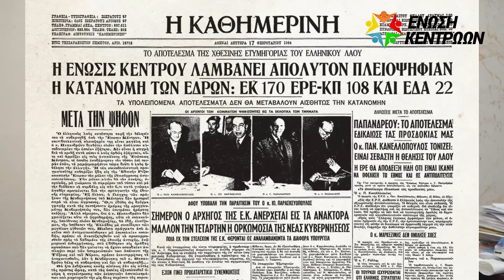Η εξάπλωση της ΕΝΩΣΗΣ ΚΕΝΤΡΩΩΝ σε όλη τη χώρα